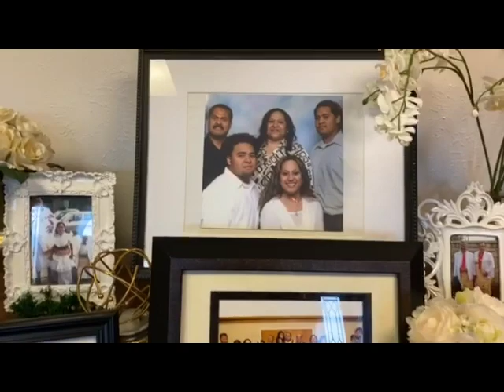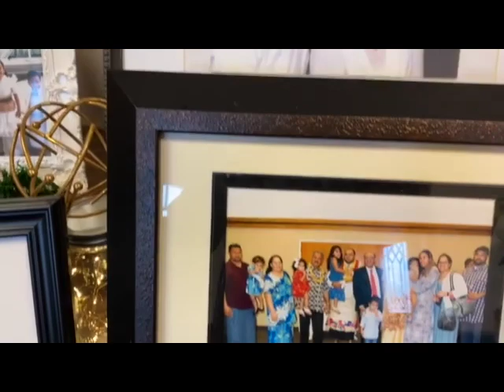Semisi Polonga Sika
Koe me'a faka'eiki 'oe Kolisi mu'a, Polonga Sika